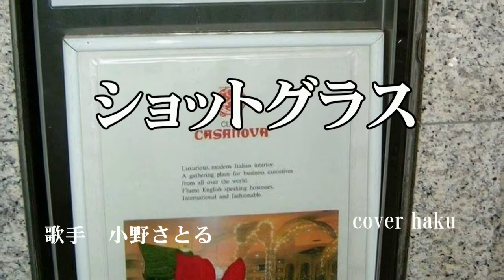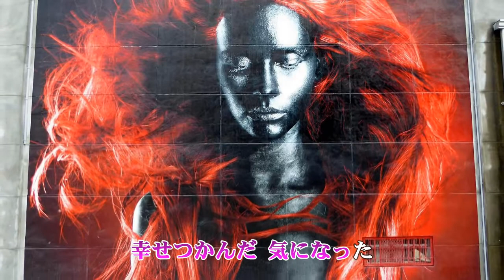ショットグラス 小野さとる 歌唱 haku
ハスッパ女が一度だけ 扉ひらく夜待ちわびて　幸せつかんだ 気になった
北の はずれで　ショット ショット ショットグラス・・・・